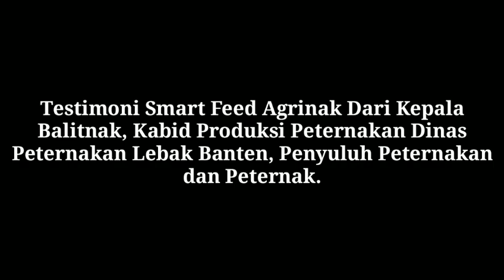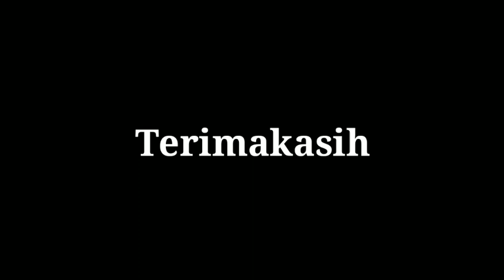Testimoni Smart Feed Agrinak | Aplikasi Formulasi Pakan Ternak